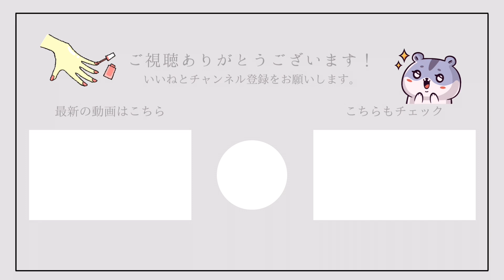自宅ネイルサロンは賃貸物件で開業できる？物件探しのコツと営業許可の取り方も！開業する方必見｜SOHOとの違い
今回はお引っ越しが決まり、新居からお届け致します♪
ということで、自宅サロンの賃貸物件探しについてお話ししていきます\( ¨̮ )/

私が不動産屋さんに問い合わせる時、
伺う時の服装など参考になったと思った動画↓↓↓
ハッピーアーユルヴェーダさん
アーユルヴェーダサロンを開こう☆サロン営業可の物件探し

自宅ネイルサロン開業に役立つ情報を発信しています(*^^*)